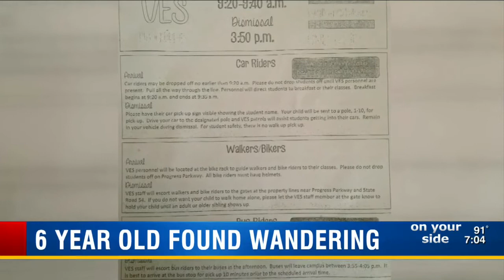Wesley Chapel mother says school administrators lost track of her 6-year-old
Jessica Carrasquillo’s daughter is a first-grader at Veterans Elementary School.